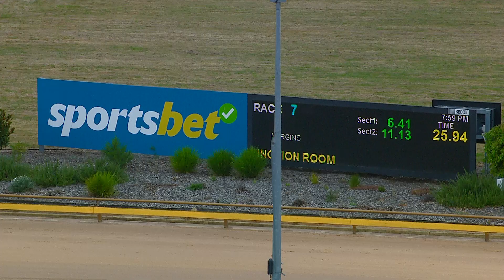WGL SUN 05 FEB 23 R7